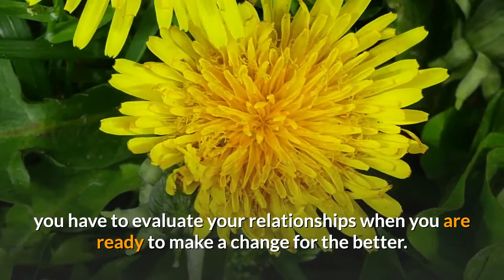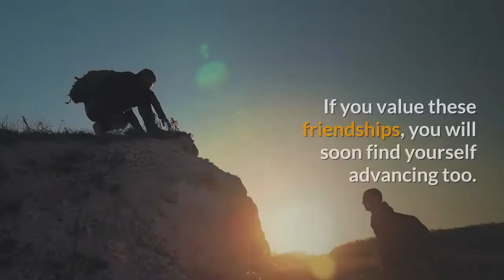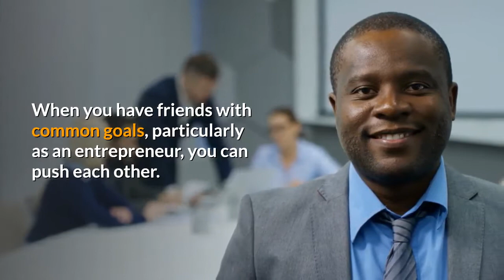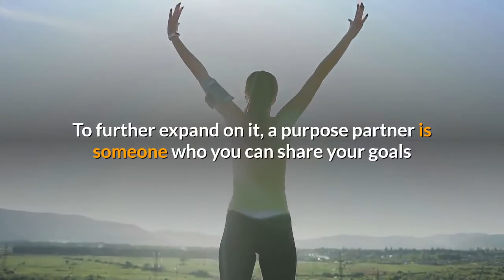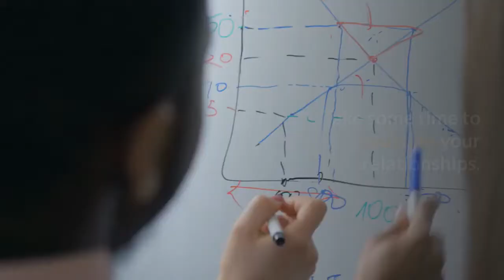10 Secrets to Choosing the Right Friends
Do you know that you can accurately predict where you’ll be five years from now? You can easily know where you’ll be going, what you’ll be doing, and what your income level will be. If you want to know how, the answer is simple: by the company you keep. The people you associate with have a major impact and influence on your personal success. You can tell where most people are going to end up in life simply based on who they hang around.

Watch & enjoy the full video of " 10 Secrets to Choosing the Right Friends " to know more about this.